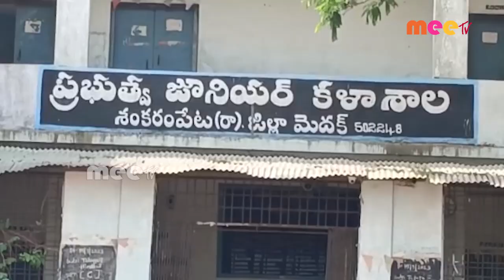ఇంటర్మీడియట్ పరీక్షలు ప్రారంభ0